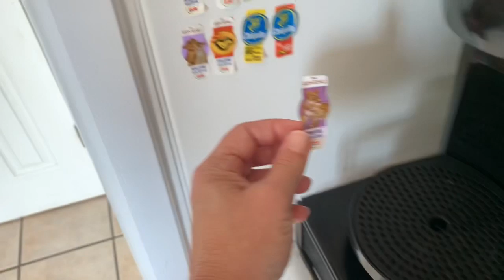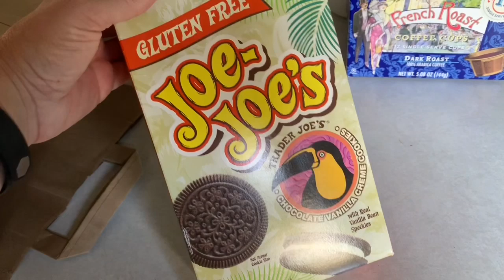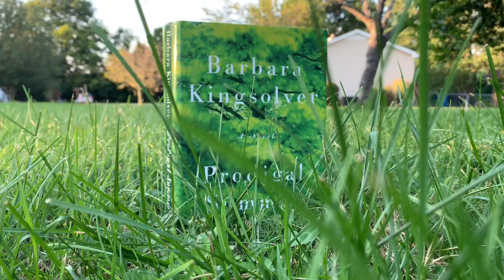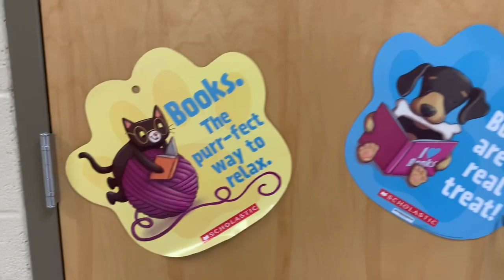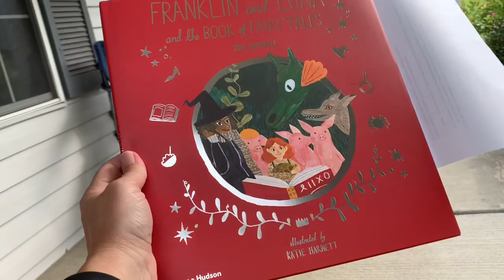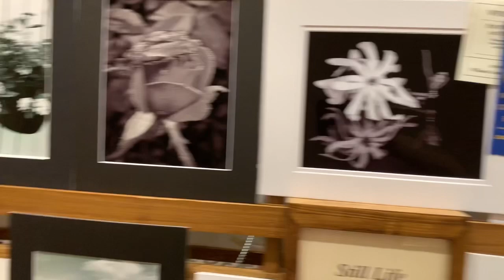Intermittent Barely Reading Vlog